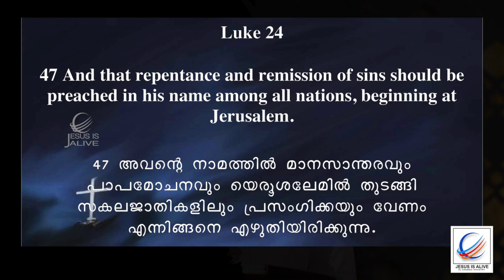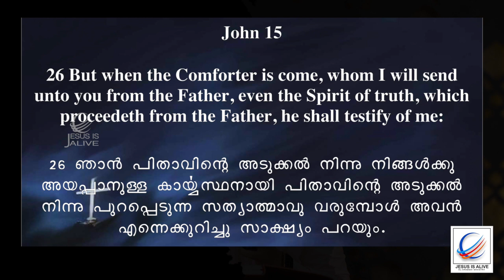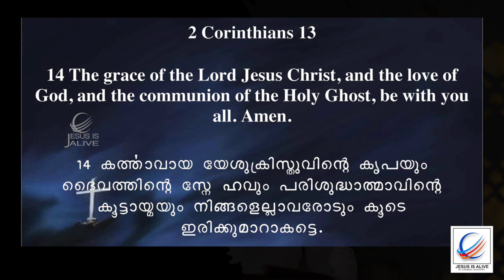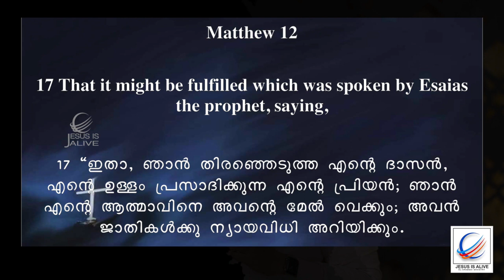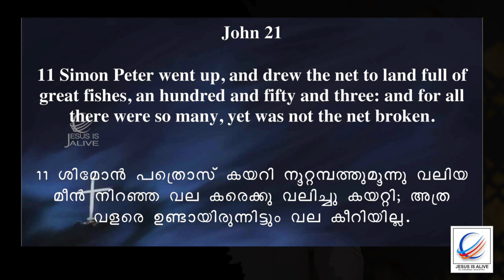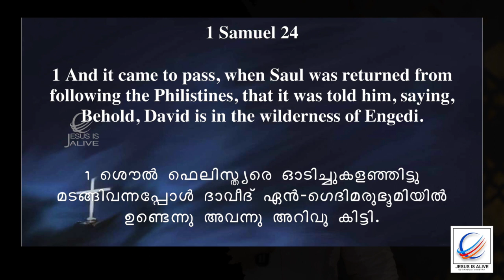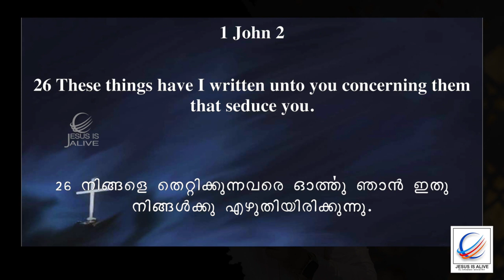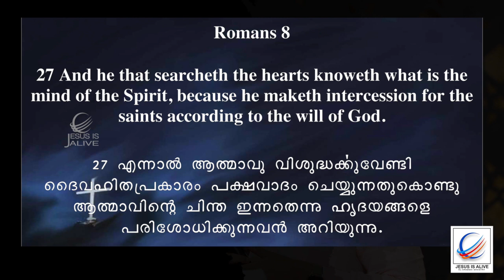PREMIERE | THE HOLY SPIRIT AND REVIVAL | PASTOR TINU GEORGE